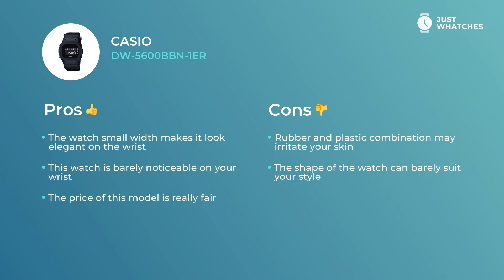Sports Casio DW-5600BBN-1ER Fashionable Men Watches Features, Prices, Full Specs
Snazzy Casio DW-5600BBN-1ER watch for elegant Men that suits the active lifestyle.

With
• smart design
• Materials of high quality
• digital dial
• plastic/resin body,case material,case
• plastic/resin strap
• Movement: quartz
• Width: 42 mm
• Depth: 15 mm
• Waterproof: 200 m

— it’s a perfect wrist watch for wearing it everyday.

Casual Casio DW-5600BBN-1ER watch has the following extra features.
Components in the list below:
alarm
date
display backlit
chronograph
make this watch not just a trendy addition to an active Men image, but also a must-have component of their intense lifestyle.

This video is dedicated to Casio DW-5600BBN-1ER basic and extra characteristics, features, and components, as well as its materials and style aspects.

From this video, you will also learn the price of the Casio DW-5600BBN-1ER watch in the United States, United Kingdom, and Europe.

Find the model reviewed suitable?, share your opinion and don’t hesitate to ask about the next watch from Casio you’d like to see on our channel.